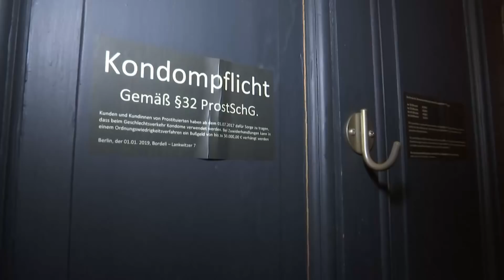CORONAVIRUS-KRISE IM ROTLICHTMILIEU: Corona-Frust - Tote Hose im Bordell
Der Corona-Virus verteilt sich schnell und Unaufmerksam, somit wird versucht diese Ausbreitung zu mindern. Somit wurde auch in Deutschland der Betrieb von Prostitution gestoppt um die Menschen zu schützen. Das Gewerbe verzeichnet in aktueller Lage auch ein starkes Minus. Es wird auch versucht Abhilfe zu leisten mit Hygieneartikeln und Desinfektionsmitteln, doch Ärzte raten trotzdem von der Lust ab, da das Risiko zu hoch sei und kein Schutz hierbei genug wäre. Die Jungen Frauen selbst sehen es als Leichtigkeit an, doch der verteilte Erreger bei vermutlich Älterer Kundschaft kann zu starken Erkrankungen kommen.